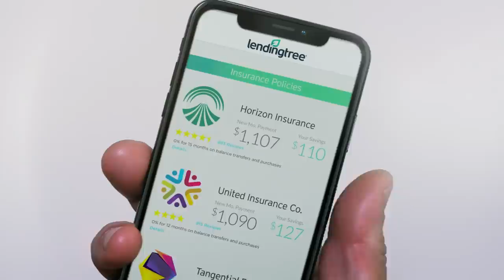History Presents "Behind the Brand: Lending Tree"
It's not just for mortgages anymore... Let the founder and CEO of @lendingtree tell you the fascinating story of how he started the company, and where it's headed in the future, as History goes Behind the Brand.